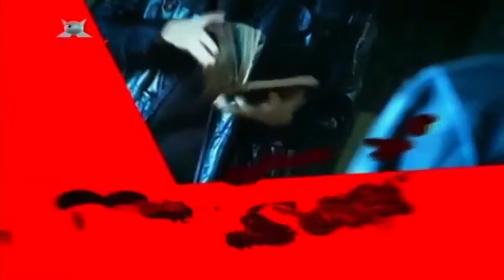Jetix Max Promo